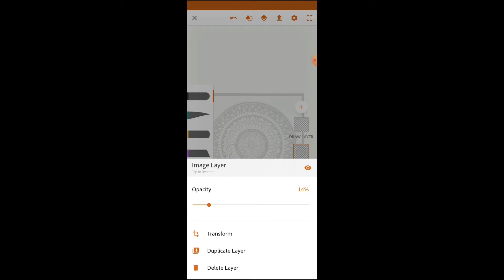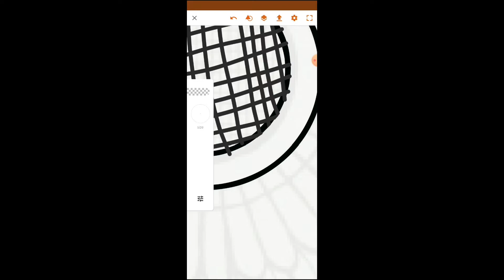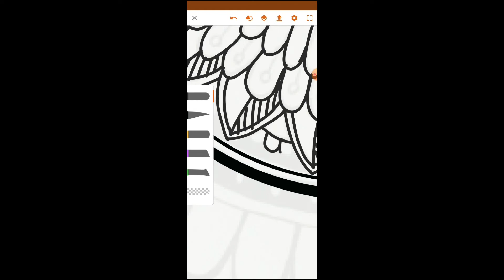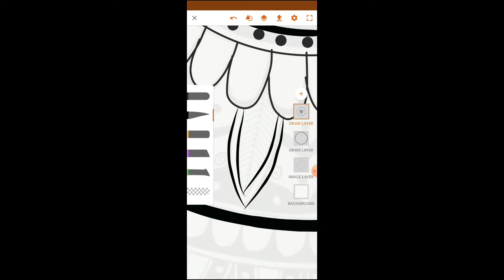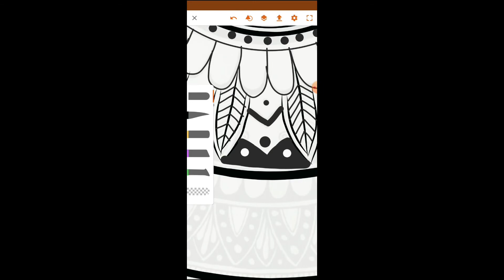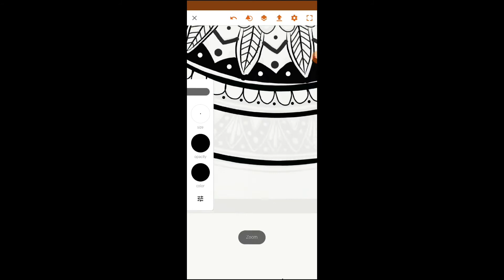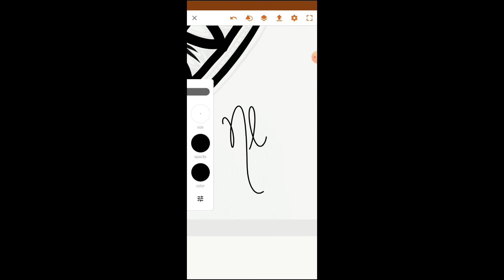Daily challenge #5 - Chaliye aaj kuch digitaly draw kare || Mandala art - Doodle art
Daily challenge #4 - एक video देश के बेटो के लिए || Pulwama attack special drawing - Black Day

Day-3 How to draw Saraswati maa sketch step by step || आसानी से माँ सरस्वती का चित्र बनाना सिखे

Support her too ☺😇

My drawing materials which I use You can buy from this link :-

Blending stump

Ivory paper

Tombo mono zero eraser

Blending brush

Charcoal pencil soft grade

Staedtler Mechanical pencil

Oil pastel

Brush (flat)

Or bhi products h but abhi wo out of stock h jaise hi stock aa jaaega m uska bhi link provide kr dungi.

      350rs for registration
      250rs for exam
      100rs for certificate
         50rs for courier

For
The
Whole